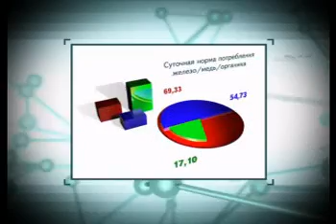Среда обитания на ТНВ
Пакет оформления телевизионной программы "Среда обитания на ТНВ".

Программа  "о людях и для людей" рассказывает о современном человеке, его влиянии на окружающую среду и об ответной реакции со стороны природы, современных технологии, промышленности на человека.

Рекламная студия "ГрАни", 2008г.